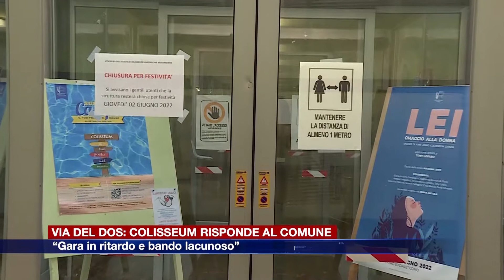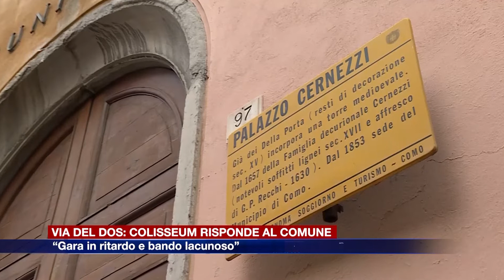Etg - Via del Dos, Colisseum risponde al Comune: “Gara in ritardo e bando lacunoso”